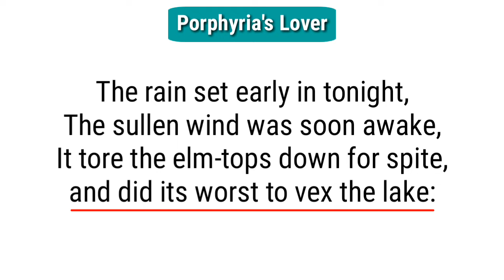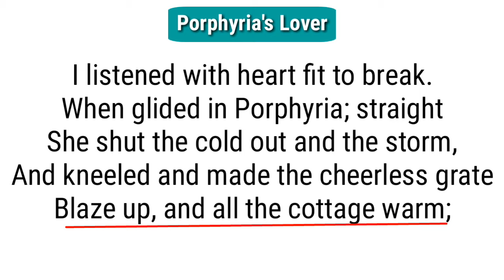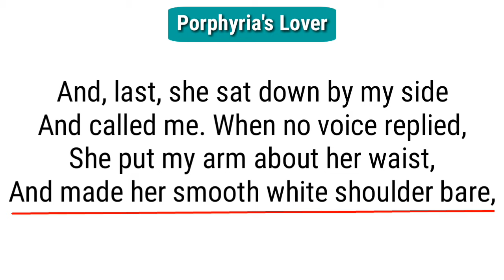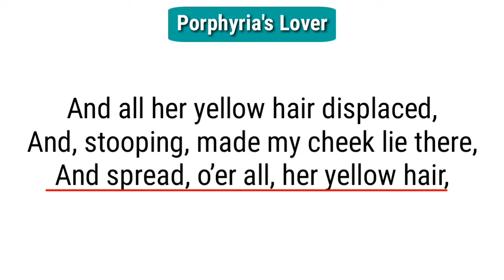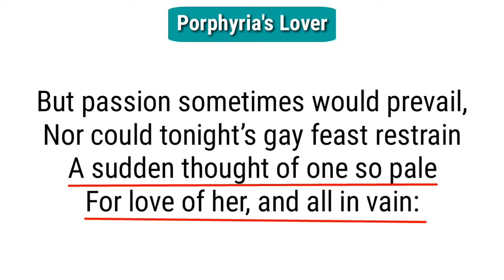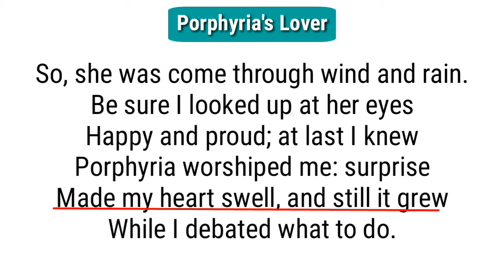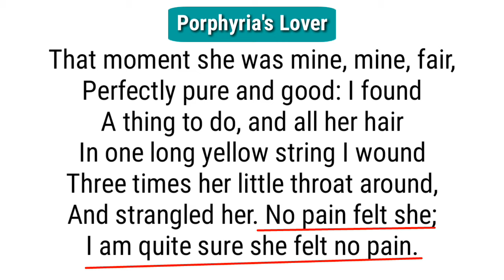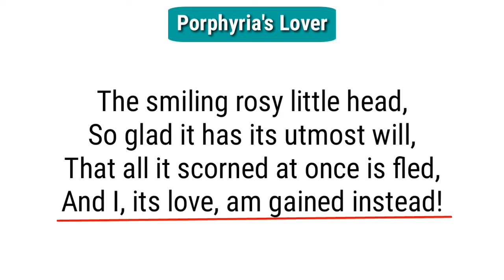Porphyria's Lover : Robert Browning in Hindi summary Explanation and full analysis